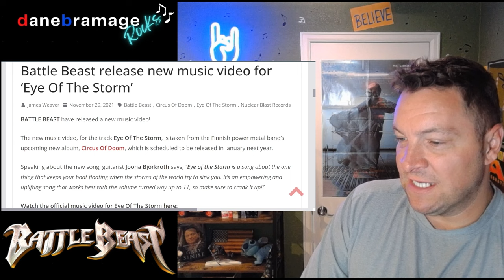BATTLE BEAST "Eye of the Storm" 🇫🇮 Official Music Video | DaneBramage Rocks Reaction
Join me as I react to BATTLE BEAST and their song "Eye of the Storm" Official Music Video!
This song is from their album 'Circus Of Doom' Released January 21, 2022 🇫🇮

Video Chapters:
00:00 Intro
01:45 Reaction
11:56 Wrap-Up

More about BATTLE BEAST:
BATTLE BEAST release the second single 'Eye of the Storm', taken from the new album 'Circus of Doom' out now

BATTLE BEAST:
Vocals: Noora Louhimo
Guitars: Joona Björkroth
Drums: Pyry Vikki
Bass: Eero Sipilä
Keyboards: Janne Björkroth
Guitars: Juuso Soinio

Music and lyrics by Joona Björkroth
Produced, Engineered and Mixed by: Janne Björkroth @ JKB Studios
Mastered by: Mika Jussila @ Finnvox Studios

Production company: Skål Helsinki
Director: Tobias Andersson
Producer: Beda Anteroinen
DoP: Risto Ruokola
Gaffer: Jani Penttinen
1st camera assistant: Heikki Tuovinen, Eino Antonio
2nd camera assistant: Arthur Kalliainen
Make-up and hair: Tiia Loikkanen
Wardrobe: Beda Anteroinen
Post production: Skål Helsinki
Sound assistant: Lucas Lönnroos

Woman: Mia Westerling
Man: Slava Dugin
Grave diggers: Eero Terkki, Joona Björkroth, Julius Kinnunen
Locations: Ellen Jokikunnas, Jari Rask, Tero Okkonen
Special thanks: Kinos Rentals

Eye of the Storm lyrics:

The dark clouds are gathering
Chaos entwined
Thunder and lightning
I need shelter tonight

The edge of what I can endure
Been there, riding through the storm, in the snow
Must go, flee before the fall
To the place, where I can feel the love
Through the cold

My heaven, the Eye of the Storm
The place I want to go
Serene and beautiful
My place to rest, my heart and soul
Shrouded by the fog
Protected from the cold
Where its warm, where I’ll endure

The light keeps on burning
As the storm rages on
It’s time for hope and learning
A golden future unfolds

Enough, the past exists no more
The pain, the darkness in my soul, finally gone
Carry on, escape the masquerade
Get away, before it’s just too late